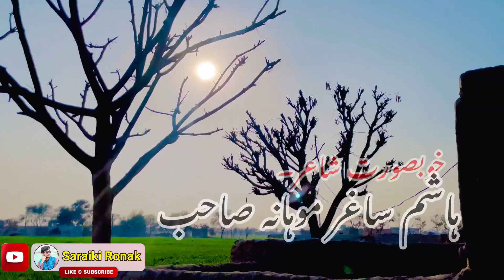Beautiful Saraiki Nazam | Dhe Tedi v hy Dhe Medi v hy | Poet Hashim Sagir Mohana | Saraiki Ronak